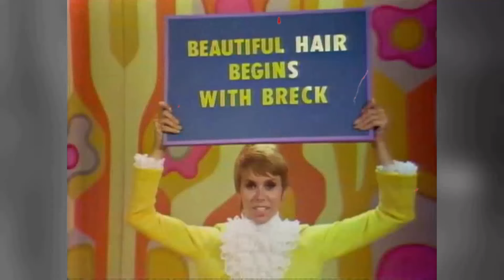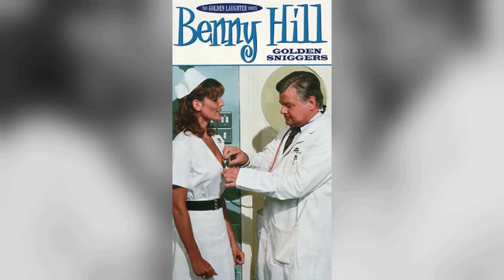She Died 9 Years Ago, And Now we've Uncovered Startling Truths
Step into the mesmerizing world of Classic Hollywood with Judy Carne, a trailblazing star who captivated hearts on and off the screen. 🌟

From their first breakout role to their everlasting legacy, we'll traverse the milestones of Judy Carne's remarkable journey. 🎥

Join me as we pay tribute to Judy Carne's artistry and the indelible impact they left on cinema history.

🌠 Lights, camera, and let's celebrate the magical era of Classic Hollywood with Judy Carne as our guiding luminary! ✨🎭
Filmography:
Police Woman
Get Christie Love!
The ABC Afternoon Playbreak
Only with Married Men
QB VII
Ironside
Love, American Style
Thriller
Cade's County
Dead Men Tell No Tales
The Tim Conway Comedy Hour
All the Right Noises
I Dream of Jeannie
Love on a Rooftop
The Patty Duk